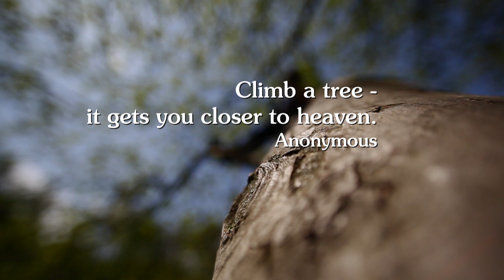Askham Bryan College Arboriculture and Forestry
Love trees?   Askham Bryan College's Arboriculture and Forestry courses could be perfect for you.